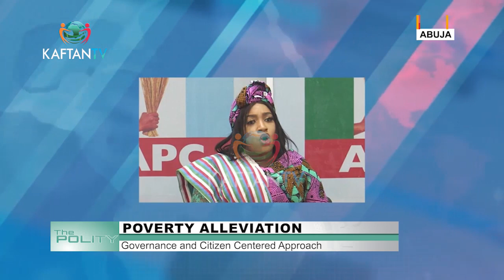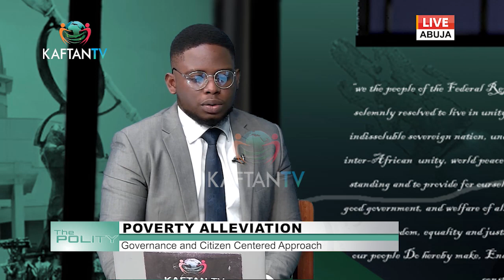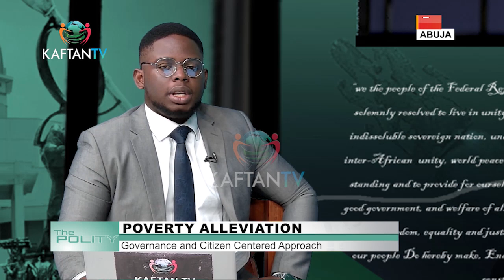POVERTY ALLEVIATION: Governance and Citizen Centred Approach | THE POLITY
Watch and Enjoy Kaftan TV On StarTimes Channel  480 DTH, 124 DTT Live Daily.